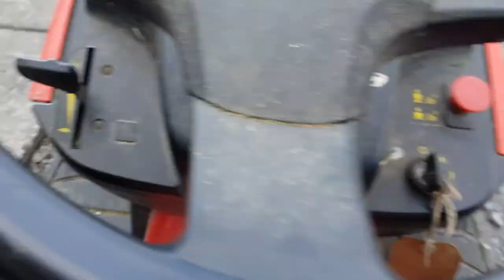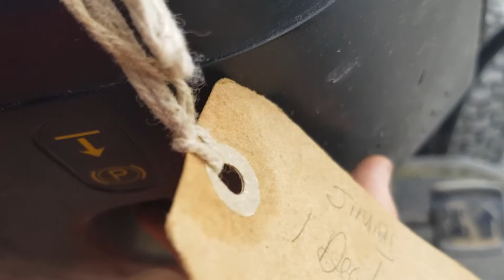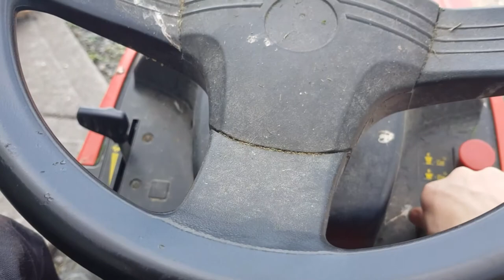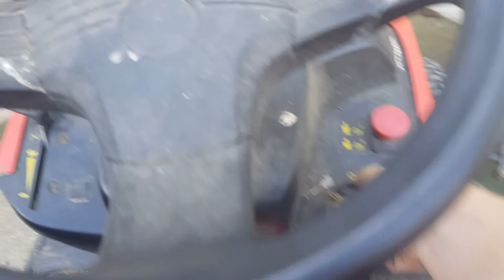Cutting graswith a ride on lawn mower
This video I am cutting the sides of the driveway with a castle garden 140 HD ride on lawn mower with a mulcher deck hope you enjoy
The song I used is
Redneck side of me by Jamie Johnson